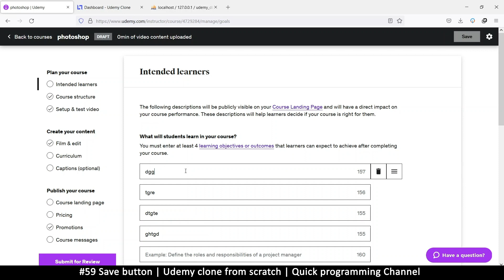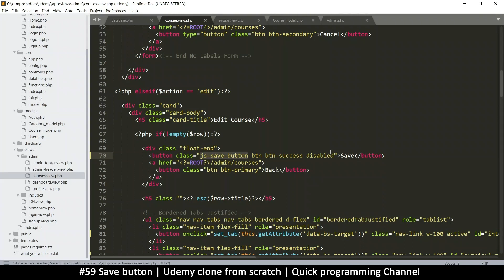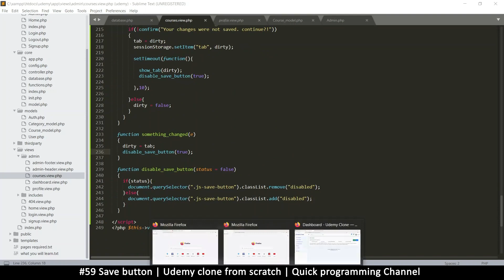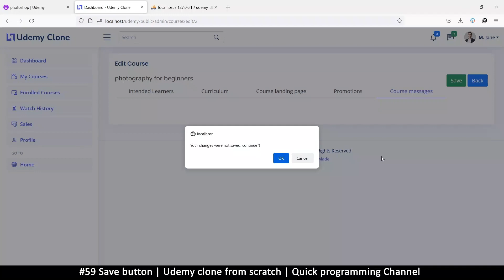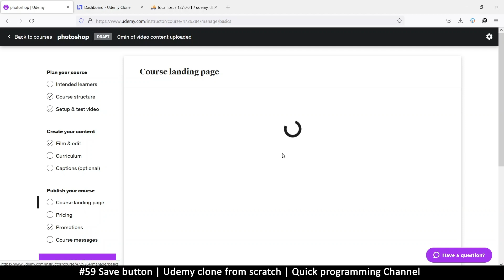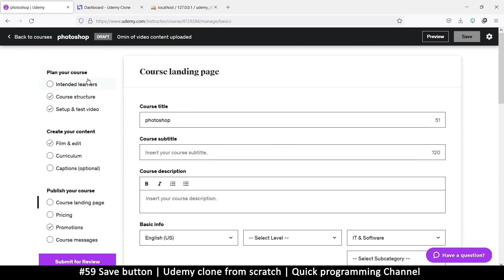#59 Save button | Udemy clone from scratch in php | Quick programming tutorial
Learn to create a dynamic website by cloning the udemy website from scratch using php, javascript and html from existing bootstrap templates.